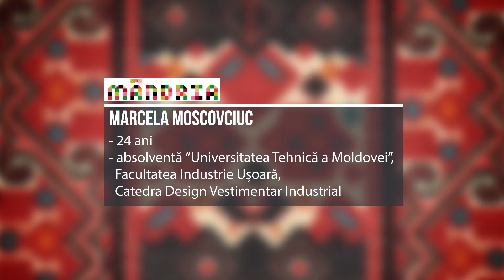IA MANIA 2015.FASHION DESIGN CONTEST.MARCELA MOSCOVCIUC.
În luna iulie 2015, Klumea organizează MÂNDRIA - concursul tinerilor designeri vestimentari, în cadrul IA MANIA -Festivalul Artelor Născute din Tradiții.
Faceți cunoștință cu designerul Marcela Moscovciuc.